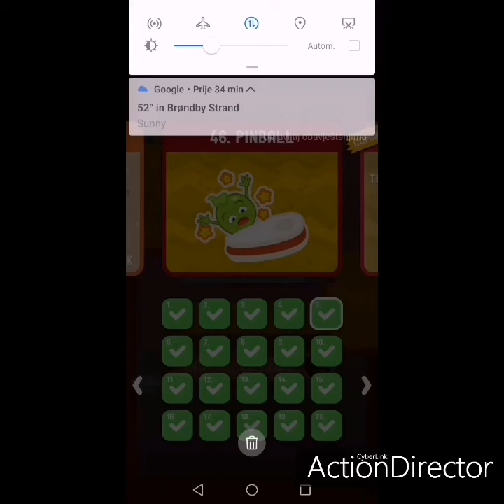Dig this (dig it) Chapter 46-6 to 46-10 | Pinball level 6 7 8 9 10